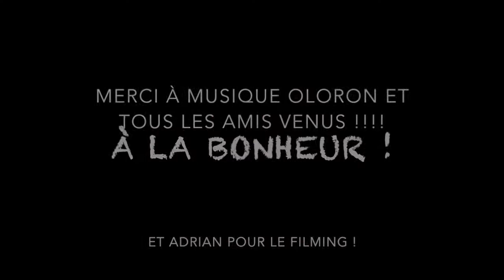À LA BONHEUR "Evelyn" - Musique Oloron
Live hiver 2017, merci à Nico et sa chérie de musique Oloron, à Oléron St marie.